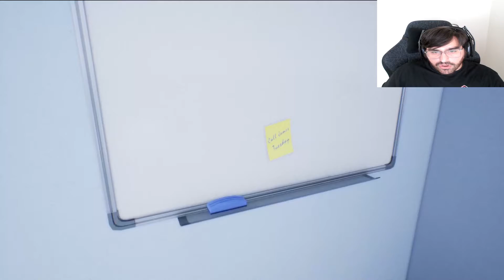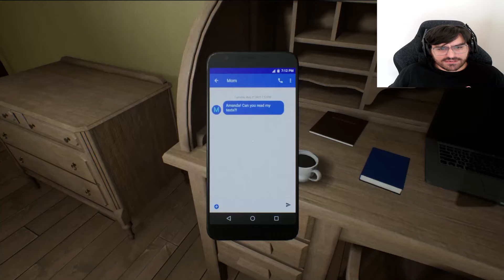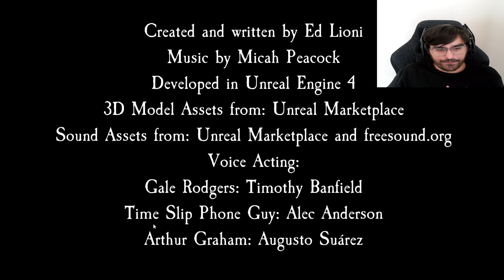WOOOOOOWWWW WHAT?!?! - Ghost of Tomorrow Episode 2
Experience a horrifying time-traveling adventure in Ghost of Tomorrow! Had a ton of fun with this and for sure look to the future for chapter 2!